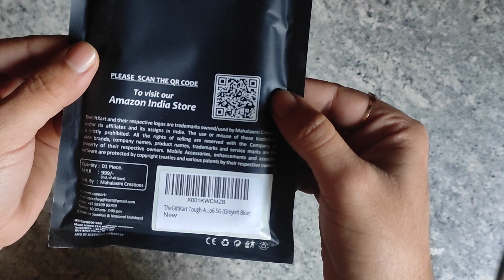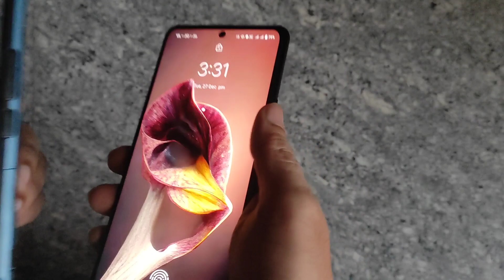iQOO NEO 6 BACK COVER 💪📱|ARMOUR CASE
TheGiftKart Tough Armor Back Cover Case for iQOO Neo 6 5G Bumper | Ring Holder & Kickstand in-Built | 360 Degree Protection Back Case Cover for iQOO Neo6 5G (Greyish Blue)